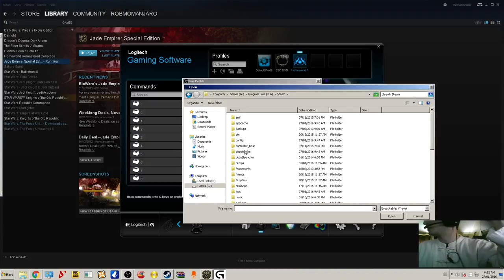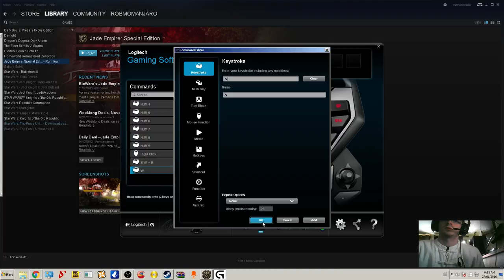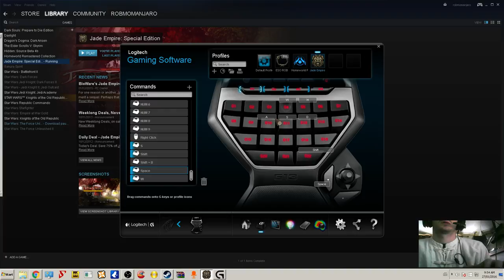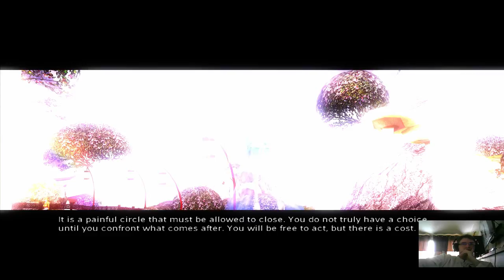ROBMO'S SUPA EPIC MYSTICAL KUNG FU ADVENTURU Episode 2 Part 1